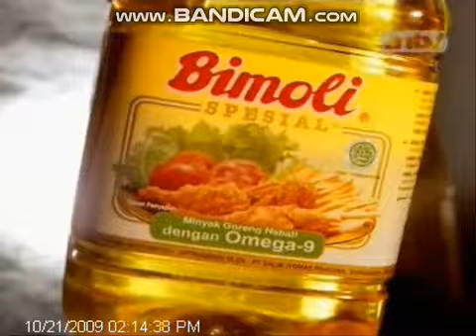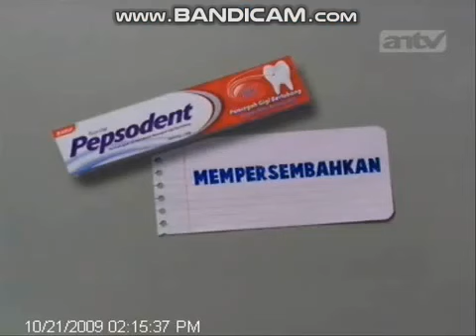Jeda Iklan Antv AP (Rabu, 21 Oktober 2009)